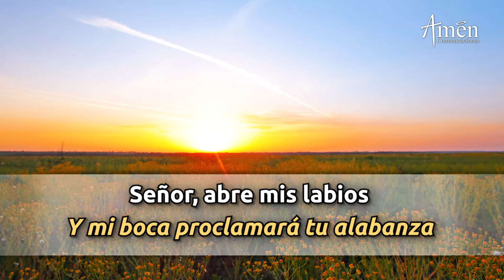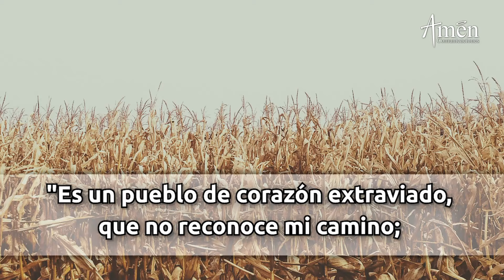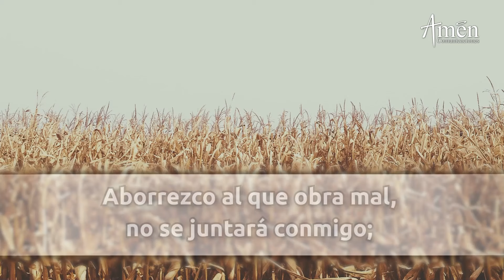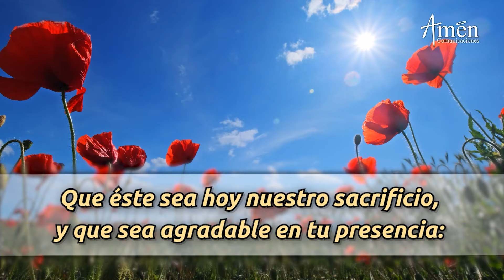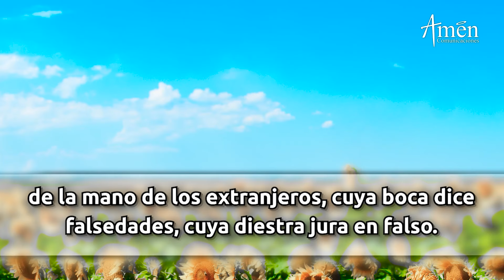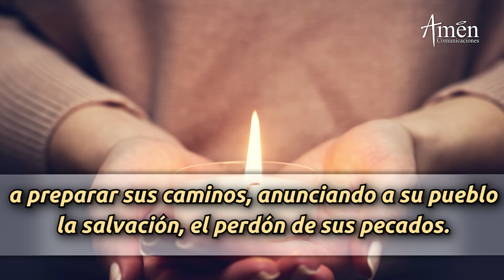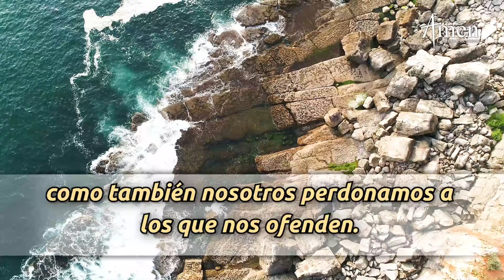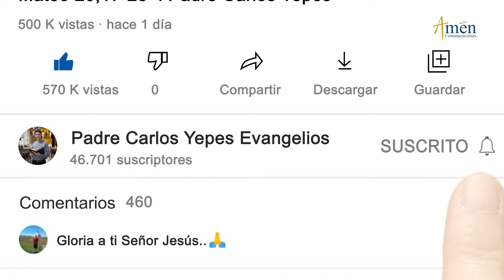Oración de la Mañana de hoy Viernes 21 Junio 2024 l Padre Carlos Yepes l Laudes l Católica